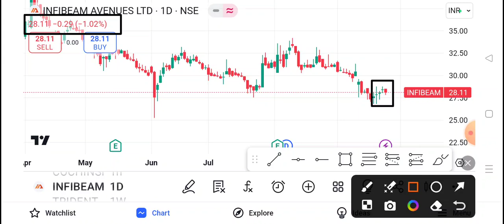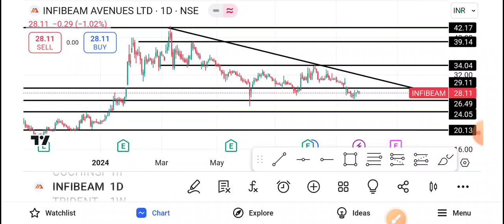INFIBEAM Share Latest News | INFIBEAM Share News Today,INFIBEAM Share Price | INFIBEAM Share Target